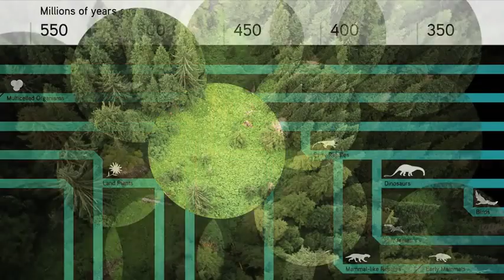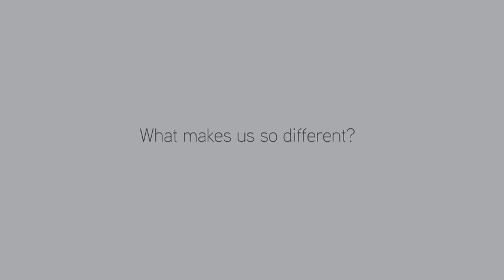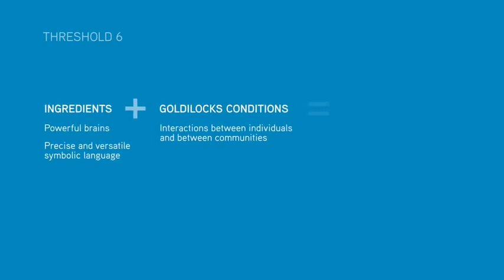Threshold 6 Humans and Collective Learning | Unit 6: Big History Project | Life Today History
About 200,000 years ago, man evolved to become the most important force for change on the Earth's surface. What makes us so different from other living things? How did we, together, make something entirely new?